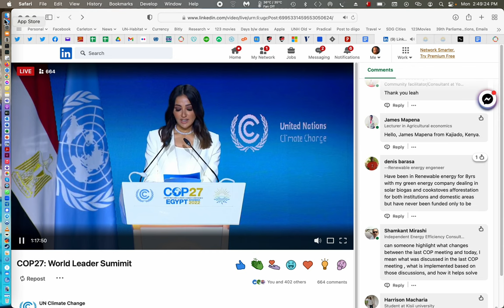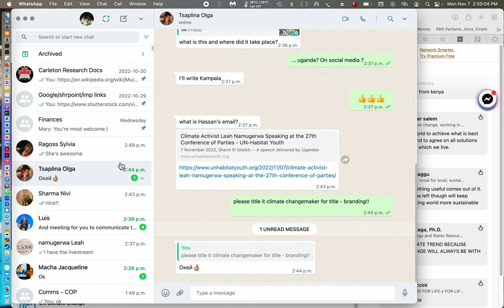Leah Namugerwa, COP 27 Opening Ceremony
7 November 2022, Sharm El Sheikh. - A speech delivered by Ugandan climate activist Leah Namugerwa, at the 27th Conference of the Parties of the UNFCCC (COP27) in the city of Sharm El Sheikh, Egypt, on the 7th of November 2022.

I greet you all who are here for a good cause.

Many young people, including me, were robbed of our childhood.

As children, we have been forced to grow, to think, to act like adults, because we cannot see our future shut, our dreams put to an end, our home, - Mother Earth, - burning, heating, in drought and we do nothing.

When I was 14, I saw landslides caused by harsh weather conditions killing my fellow humans. These images have disturbed me; they cannot allow me to rest until something is done about the changing climate.

Individually, everyone has a role to play to save the planet.

At a tender age, when I just turned 15, I started a project called ‘‘Birthday Trees’’. I plant trees on people's birthdays as one of the ways to fight climate change. I have a goal of planting a million trees and more. Tell me what your goal is?

Living for others is the rule of nature, - as plants do not eat their own food, rivers do not drink their own water.

I don't believe that polluting our rivers and lakes does justice to the young generation. I don't feel it is just that the big polluters remain untouchable.

Is it what the leaders call justice, - to choose profit over life?

COP27 has been nicknamed "The African COP". If COP27 is to truly deliver, we must be ready to  face some truth. Some truth is that we have faced decades of inaction from world leaders. Some truth is that the world is in a state of emergency because of fossil fuels. Some truth is that Africa contributes less than 4 percent of the carbon emissions and yet we suffer the most.

The future of Africa is at stake mostly for young children. We are not sure whether we are heard whenever we speak, - or are we just being ignored?

Let the African COP be a different COP.

Let the African COP listen to the biggest stakeholders.

Let the African COP be an Action COP.

Politicians! When you stand up to talk, my generation requests that you speak as if there is an emergency.

Speak as if you are not barren.

Act as if you have a successor on Mother Earth. Because this is the only planet where we are going to carry on your legacy as your children.

Men in office! How are you going to be remembered?

Do you wish to be remembered as the ones who did a lot of nothing while in power?

Fellow delegates on the conservation front! The world is looking upon us to come up with an ambitious action plan that benefits people.

A sustainable plan that predicts a bright future for all.

The time to force action is right here and right now at the African COP.

I believe that we can do this TOGETHER.

Leah is the first inducted Climate Changemaker for the Youth for Climate Change initiative. YCC supports young changemakers from the Global South who are working at the local level to affect global change.